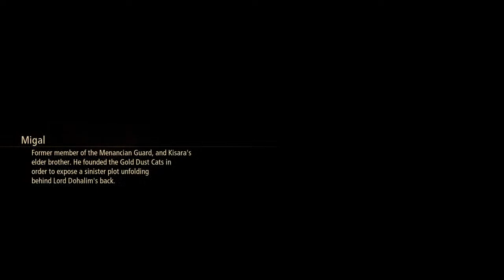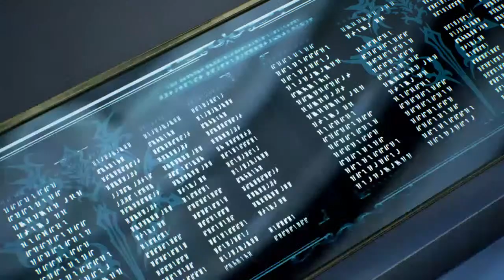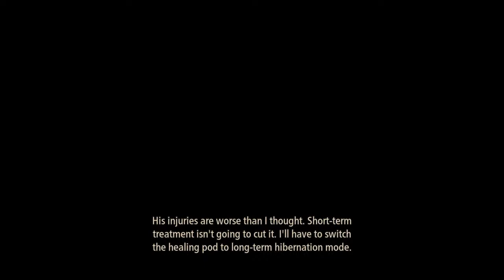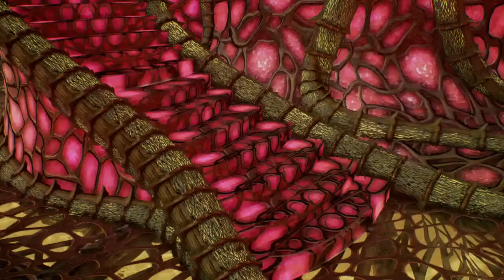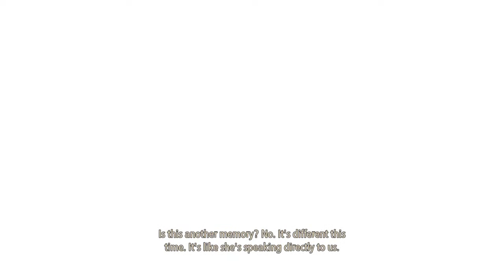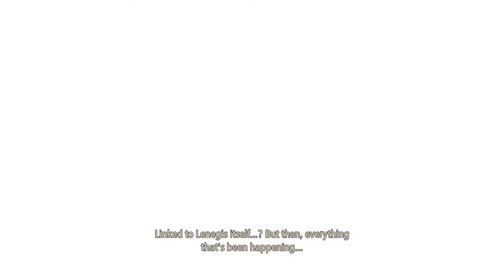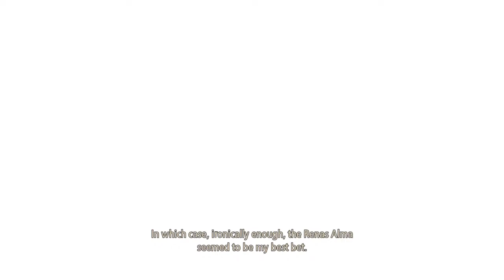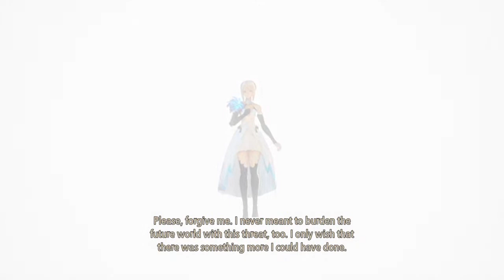vbsnowsurf's Live PS4 Broadcast Tales of Arise 30